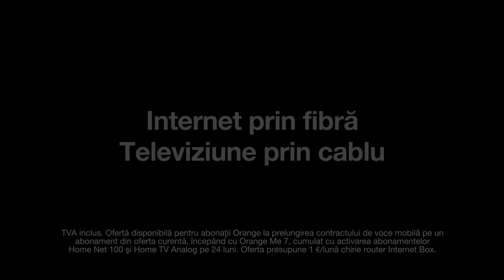Orange Home: Servicii Fixe pentru Acasă | Oferta de Iarnă 2016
Pregătesște-te de sărbători de poveste! Cu serviciile Orange Home, ai internet prin fibră și televiziune prin cablu, pentru ca iarna aceasta să te bucuri de aceeași experiență Orange și acasă.